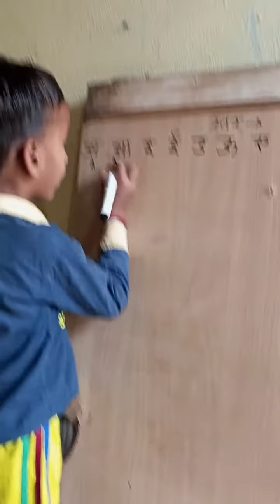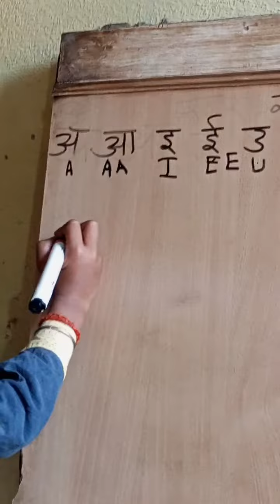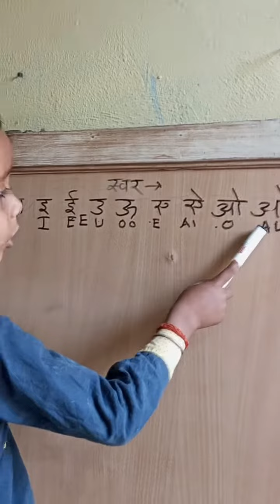तो आइए जानते हैं_ अ आ i ई को इंग्लिश में कैसे लिखा जाता है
तो आइए जानते हैं कि हिंदी में आकारिकी को इंग्लिश में कैसे लिखा जाता है हिंदी वर्णमाला